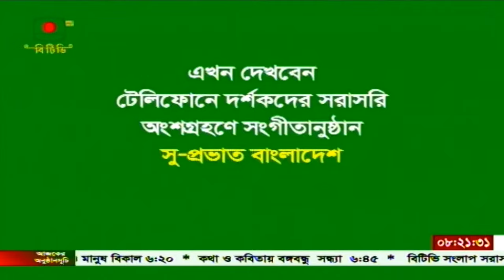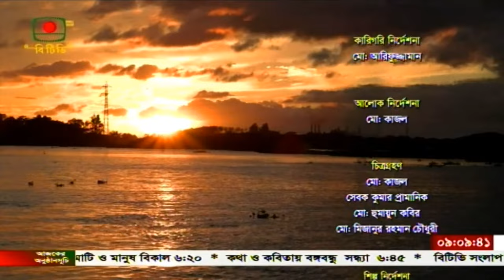সুপ্রভাত বাংলাদেশ - শিল্পী শবনম মুস্তারী প্রিয়াংকা | Suprovat Bangladesh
দর্শকদের সরাসরি অংশগ্রহণে সংগীতানুষ্ঠান
" সুপ্রভাত বাংলাদেশ "

উপস্থাপনা: আফরিন অথৈ
শিল্পী: শবনম মুস্তারী প্রিয়াংকা
প্রয়োজনা: মনিরুল হাসান
তারিখ: ২৯ এপ্রিল ২০২৩

শিল্পীর কাছে আপনার প্রিয় গান শুনতে গানের প্রথম লাইন লিখে কমেন্ট করুন  অথবা  সরাসরি কল করতে পারেন  ০২-৫৫১৩১৯২১-২৯ পর্যন্ত এই নাম্বারে। [ ফোন করবার পূর্বে টিভির ভলিউম কমিয়ে রাখুন ] অনুষ্ঠানটি একযোগে বাংলাদেশ টেলিভিশন, বিটিভি ওয়ার্ল্ড, বাংলাদেশ বেতার, এফএম ৮৮.৮, রেডিও ভূমি ৯২.৮ এফএম-এ সরাসরি সম্প্রচার করা হচ্ছে।